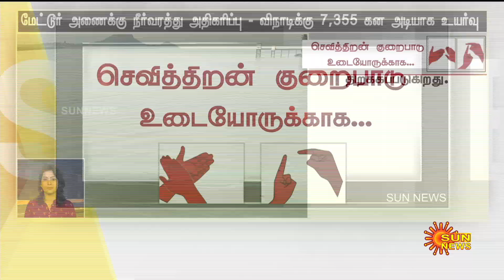தற்போதைய நேரத்தின் முக்கிய செய்திகள் | 19.10.2023 | Deaf And Dumb News